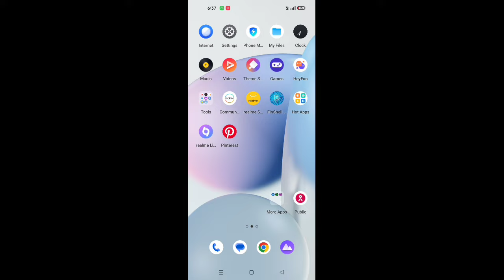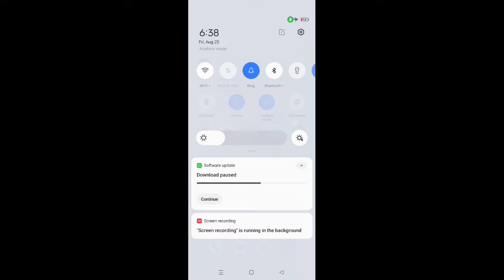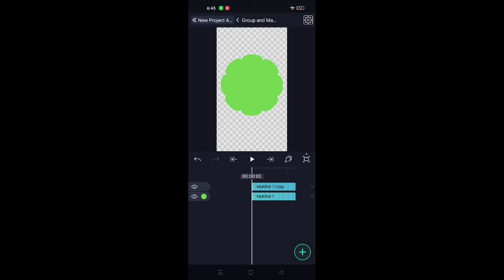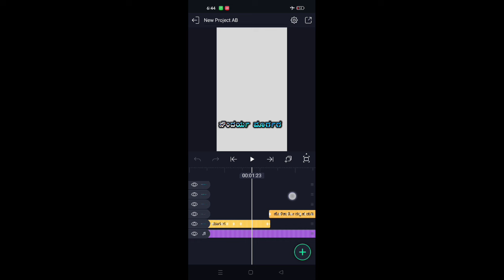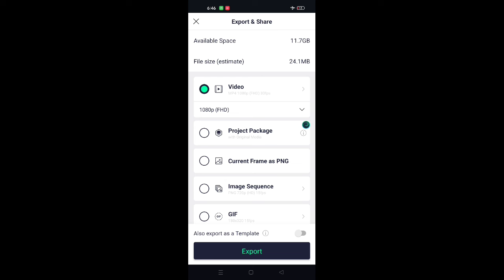new trending effect videos Elite Janapada lyrics Balu Bada Gundi song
I'm on Instagram as @abeditanandyampad1474. Install the app to follow my photos and videos.

🌺 Elite motion apps link🌺

 🌺Beat mark full project link🌺

🌺 lyrics project🌺